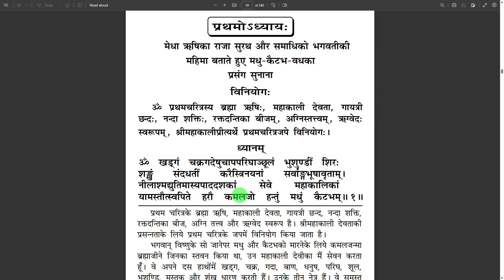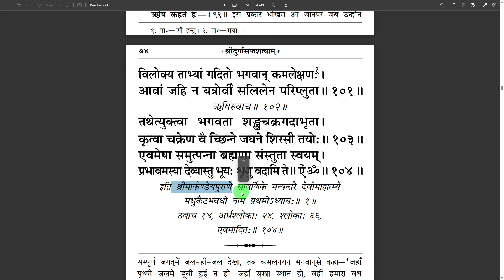Durga Saptasati Chandi Path Adhyay 1 - Mulpath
About a video;  In this video I teach you adhyaya 1 from Durga Saptashati Chandi. How to read Durga Saptashati Chandi How to pronounce sloka in chandi and How to read Sanskrit sloka this is Today's our video topic. If you are searching how to learn Durga Saptashati Chandi and how to read Durga Saptashati Chandi then then you are in right video. In this video I read Durga Saptashati Chandi Shloka's very slowly Keep one book in front of you And read with me. This is easily readable video for Sanskrit Sloka and Durga Saptashati Chandi.

How about channel;  in this channel you easily learn about Karmakanda and Sanskrit with my video I create playlist in this channel about different pujas and different tricks and tips about Hindu's religion and tradition hope you like this channel thank you.